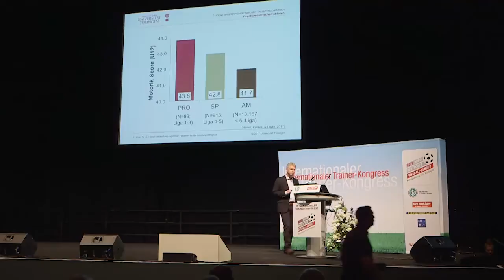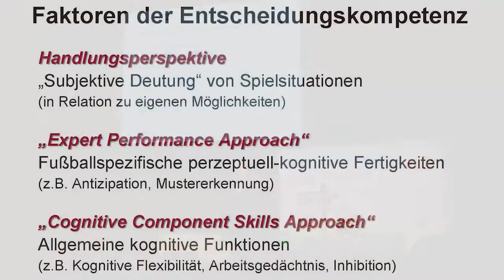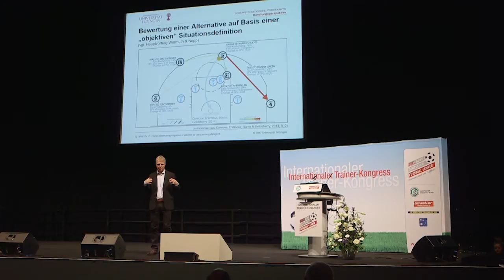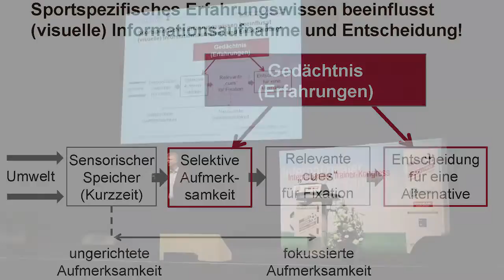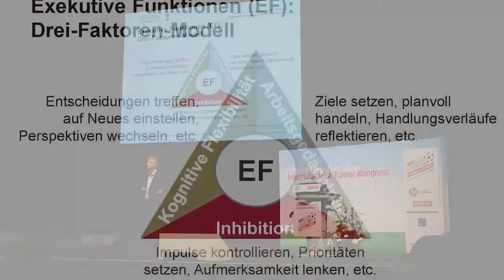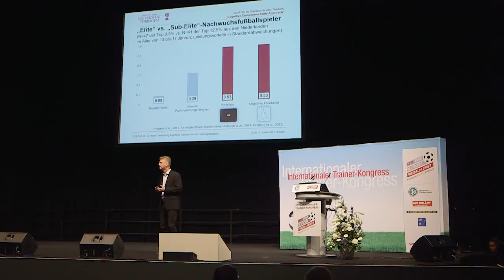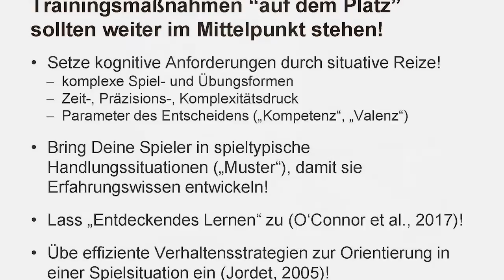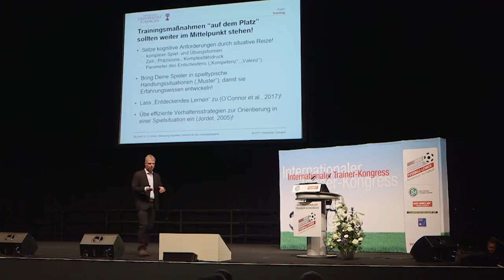ITK 2017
Prof. Dr. Oliver Höner: Die Bedeutung kognitiver Faktoren für die Leistungsfähigkeit von Fußballspielern